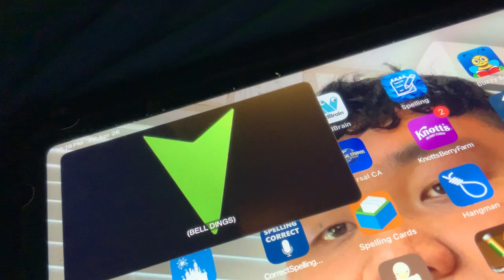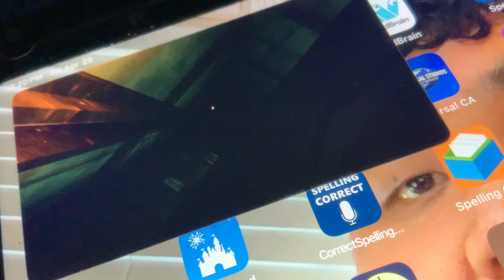Toy Story 2 - Final Battle Part 1